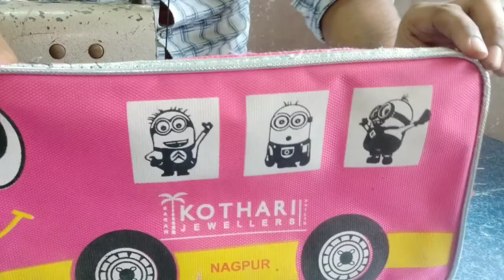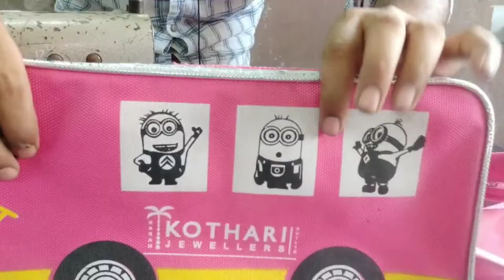School Tiffin bag || multipurpose bag || travelling tiffin bag || diy lunch bag sewing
Is school Tiffin bag ko bnane ke liye hamne jo fabric liye h us ka naam hai 1680 ye fabrik aap ko bag mteriyal ki shop me mil jayenga ye fabrik aap lunch box  traveling bag  school bag bna ne ke hi kam me aata ye boht best rehta h mazbhut bhi hota h is is fabrik ko hamne alg se print kraye h  bus jis se ye   or jada beutiful dikhne lg jata h aap bhi apne hisab se kuch or print kara sakte hai

My machin

Fabric cutting machin

Inchi tep

My mobile

My triypod

My mic

tiffin bag kaise banaye,
lunch bag,
lunch box cover bag only,
tiffin bag for school,
jute tiffin bags,
tiffin bags club factory,
shopping bag cutting and stitching,
tiffin bag for ladies,

how to make lunch bag at home,
handbag cutting and stitching in hindi,
stitching bags at home,
handbag cutting pattern,
jute tiffin bags,
diy lunch bag sewing,